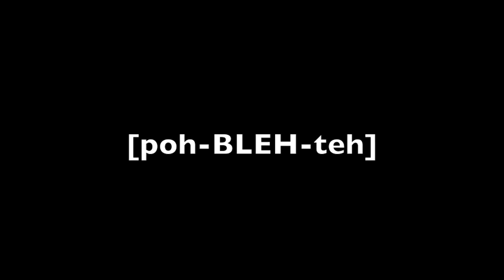Two Blobs, Part 2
Talking about the Flaming Lips Two Blobs, or Composition for 12 SmartPhones, with smart, quick thinking by Patti Poblete, Adam Strantz, Emily Legg, Samantha Blackman, and Michael Salvo. Part two of two.